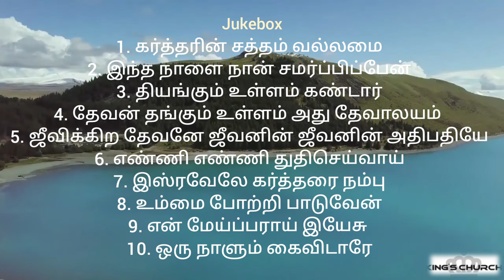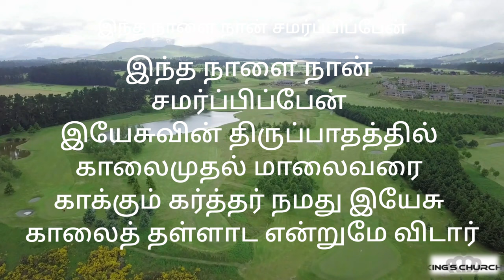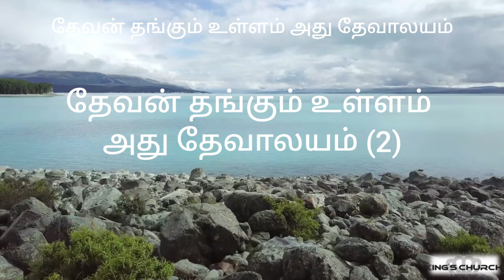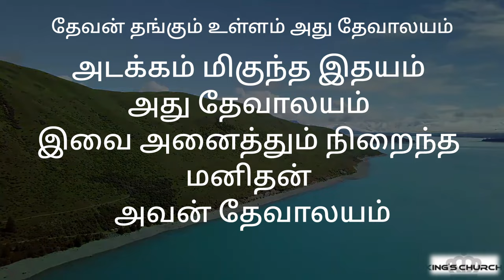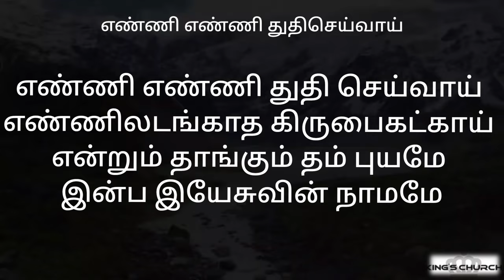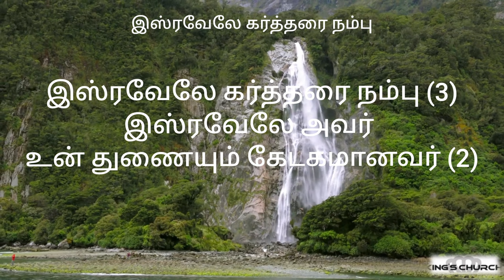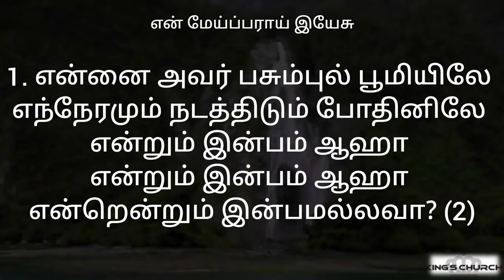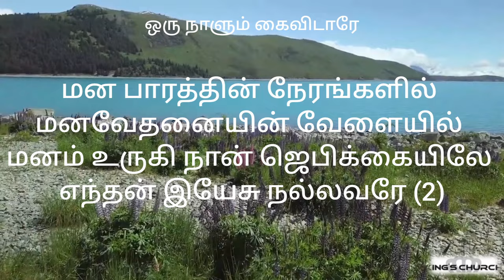Uplifting Songs - Vol 1 | Tamil Christian Music | Sunday Service | Rev Philip Augustine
King's Church . Kosapur-Chennai-60
   ( Near  Madhavaram  )
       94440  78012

Jukebox (Uplifting Songs - Vol 1)
1. கர்த்தரின் சத்தம் வல்லமை (Kartharin Satham Vallamai)

2. இந்த நாளை நான் சமர்ப்பிப்பேன் (Intha Naalai Naan Samarppippaen)

3. தியங்கும் உள்ளம் கண்டார் (Thiyangum Ullam Kandaar)

4. தேவன் தங்கும் உள்ளம் அது தேவாலயம் (Devan Thankum Ullam)

5. ஜீவிக்கிற தேவனே ஜீவனின் ஜீவனின் அதிபதியே (Jeevikira Dhevane Jeevanin Adhibadhiye )

6. எண்ணி எண்ணி துதிசெய்வாய் (Enni Enni Thuthi Seivai)

7. இஸ்ரவேலே கர்த்தரை நம்பு (Isravele Kartharai Nambu)

8. உம்மை போற்றி பாடுவேன் (Ummai Potri Paaduven)

9. என் மேய்ப்பராய் இயேசு (En Meiparai Yesu)

10. ஒரு நாளும் கைவிடாரே (Immatum Ennai Nadathi)